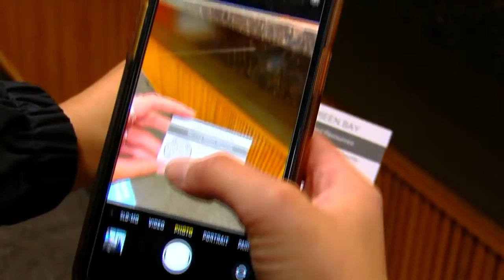'Sober Green Bay' campaign hopes to target substance abuse issues in the community